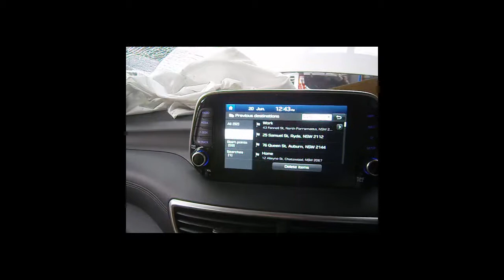WRECKING 2018 HYUNDAI TUCSON 2.0 SATNAV AUTOMATIC (C24997)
We are currently wrecking this 2018 HYUNDAI TUCSON 2.0 SATNAV AUTOMATIC (C24997).